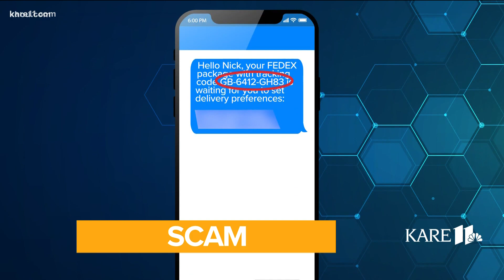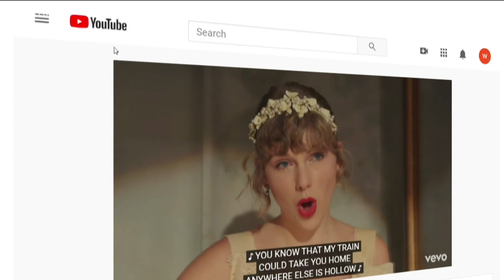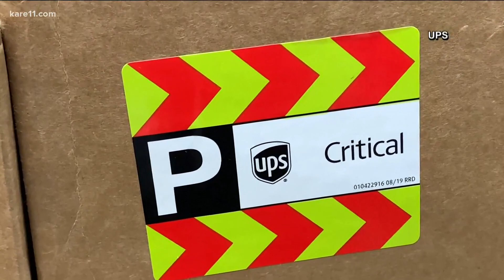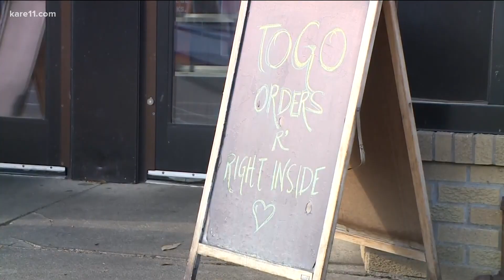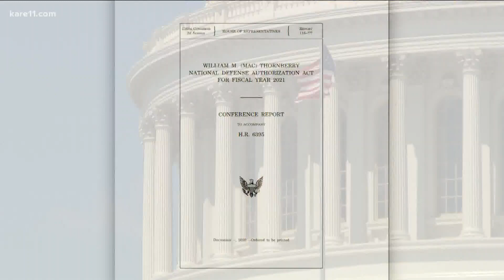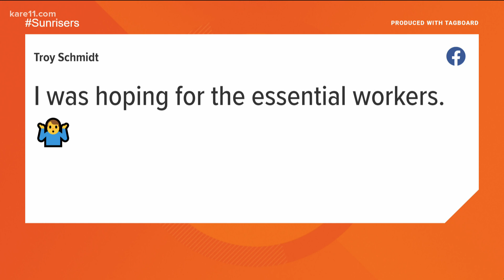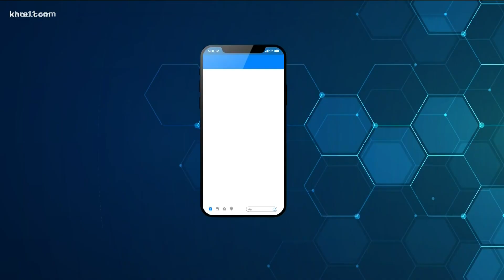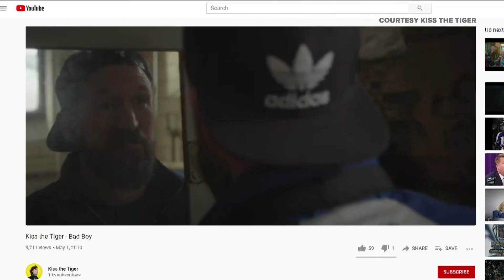Morning news headlines Friday, Dec. 11, 2020.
Here are your top morning headlines and stories for Friday, Dec. 11, 2020.